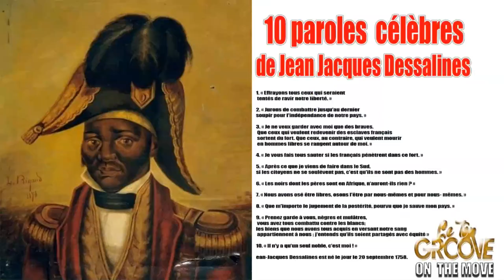10 PAROLES CELÈBRES DE JEAN JACQUES DESSALINES tgtv canada pour top groove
1. « Effrayons tous ceux qui seraient tentés de ravir notre liberté. »

2. « Jurons de combattre jusqu'au dernier soupir pour l'indépendance de notre pays. »

3. « Je ne veux garder avec moi que des braves. Que ceux qui veulent redevenir des esclaves français sortent du fort. Que ceux, au contraire, qui veulent mourir en hommes libres se rangent autour de moi. »

4. « Je vous fais tous sauter si les français pénètrent dans ce fort. »

5. « Après ce que je viens de faire dans le Sud, si les citoyens ne se soulèvent pas, c'est qu'ils ne sont pas des hommes. »

6. « Les noirs dont les pères sont en Afrique, n’auront-ils rien ? »

7. « Nous avons osé être libres, osons l'être par nous-mêmes et pour nous- mêmes. »

8. « Que m'importe le jugement de la postérité, pourvu que je sauve mon pays. »

9. « Prenez garde à vous, nègres et mulâtres, vous avez tous combattu contre les blancs; les biens que nous avons tous acquis en versant notre sang  appartiennent à nous ; j’entends qu’ils soient partagés avec équité »

10. « Il n’y a qu’un seul noble, c’est moi ! »

Jean-Jacques Dessalines est né le jour le 20 septembre 1758.